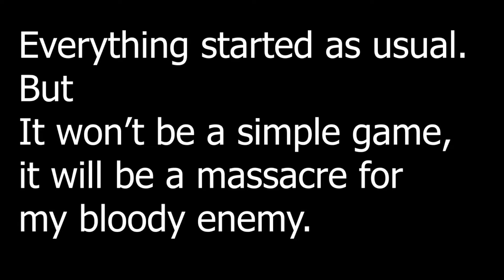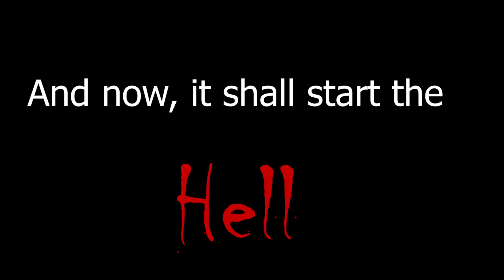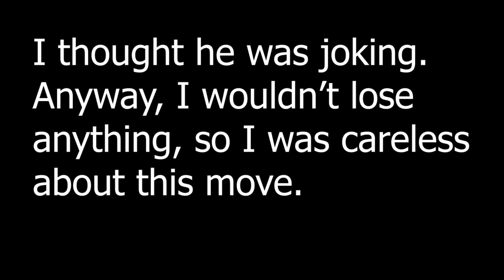How to not play chess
Big mistake.Big. Huge. That's how this video is. If that Swedish guys see this video, cheers and one beer from your Romanian brother